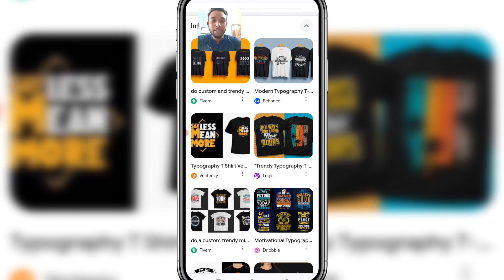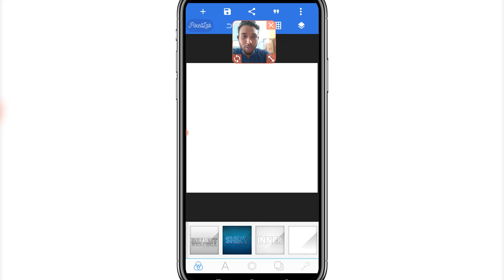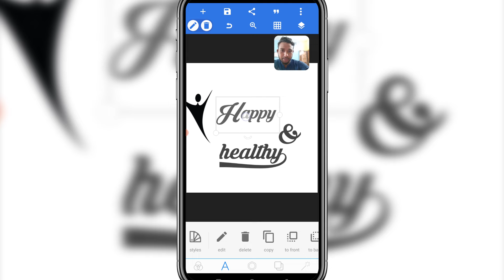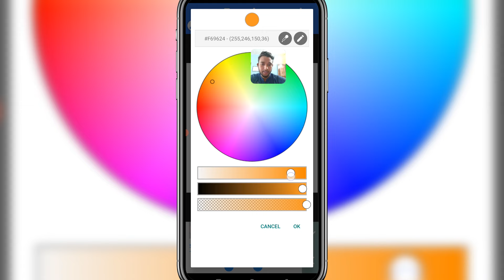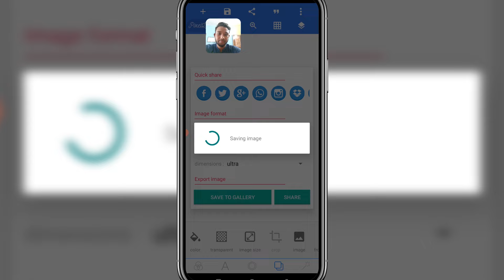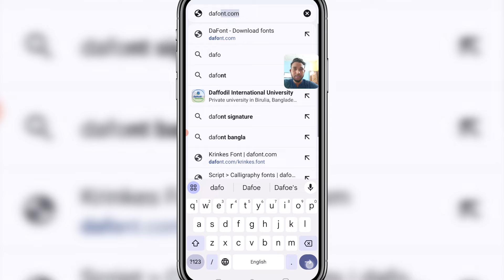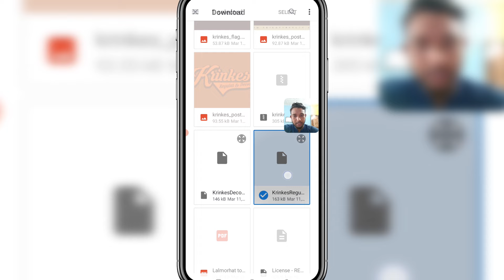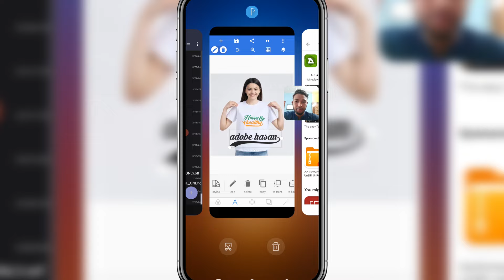মোবাইল দিয়ে টাইপোগ্রাফি টি-শার্ট ডিজাইন । Typography t-shirt design with mobile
• Freelancing
বর্তমান সময়ে ফ্রিল্যান্সিং হচ্ছে জনপ্রিয় গুণমান পেশা।  আপনি চাইলে ঘরে বসে কম্পিউটার অথবা মোবাইল ফোন ব্যবহার করে ফ্রিল্যান্সিং করে, হাজার হাজার টাকা ইনকাম করতে পারেন। আর আপনি যদি ফ্রিল্যান্সিং কি? কিভাবে করে? এই বিষয়ে কোন কিছু জানেন না, তাহলে আমাদের ভিডিও গুলো ফলো করুন অবশ্যই আপনি ফ্রিল্যান্সিং বিষয়ে অনেক কিছু শিখতে পারবেন ধন্যবাদ।